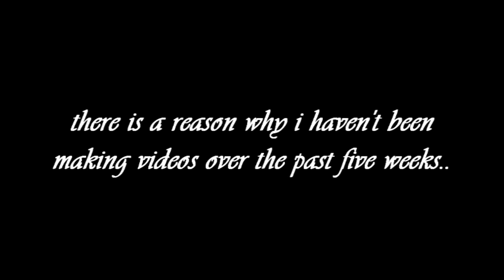my weird condition.